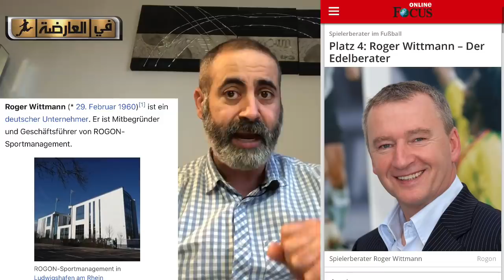رسميا وكيل أعمال يوسف بلايلي الجديد من ألمانيا